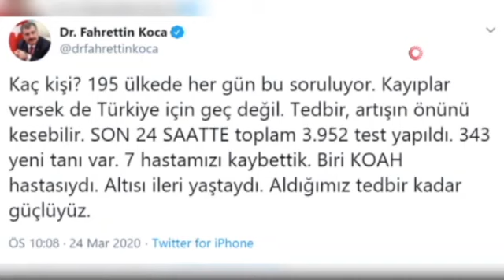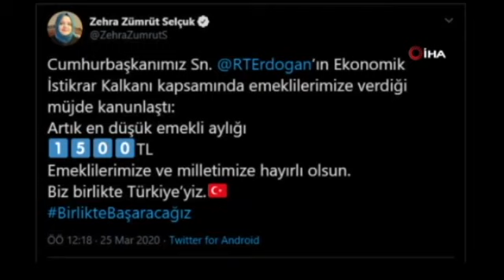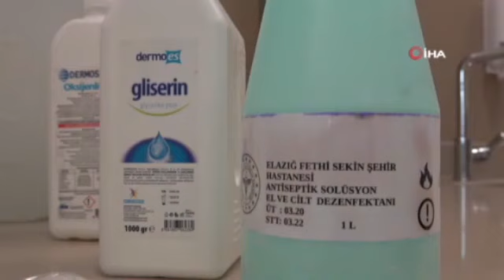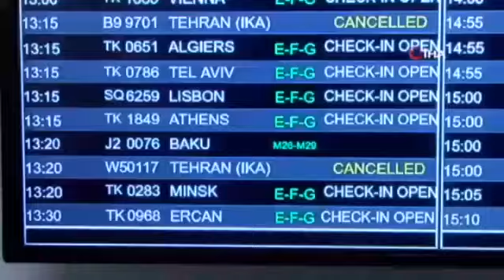25 Mart 2020 Gündem Özeti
25 Mart 2020 Çarşamba günü gündem özetine videomuzdan ulaşabilirsiniz. İyi seyirler...